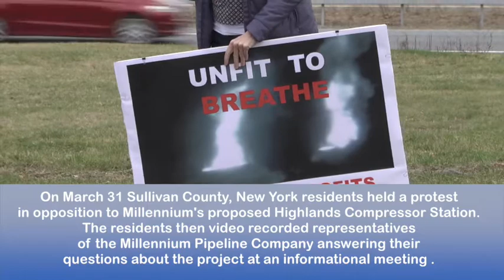Highlands Compressor Station citizens' video questions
Many Sullivan County residents had tough questions for Millennium Pipeline Company officials during an informational meeting last March on the company's proposed Highlands Compressor Station.   Some of the citizens recorded their discussions with company officials.